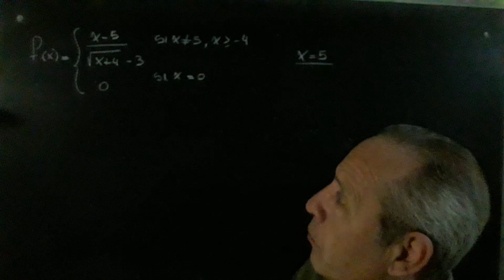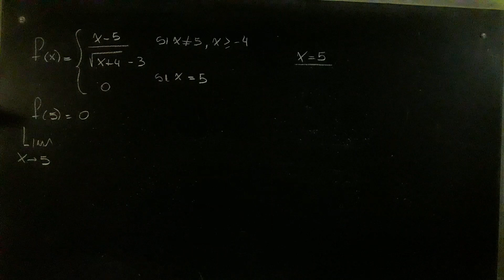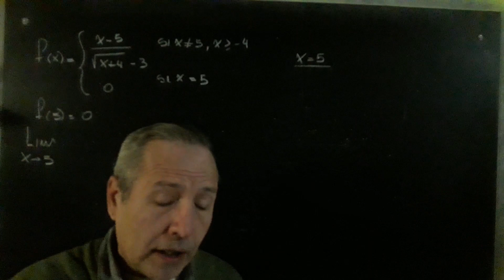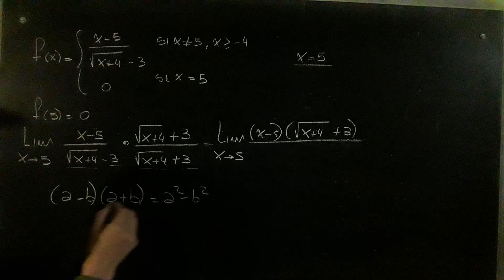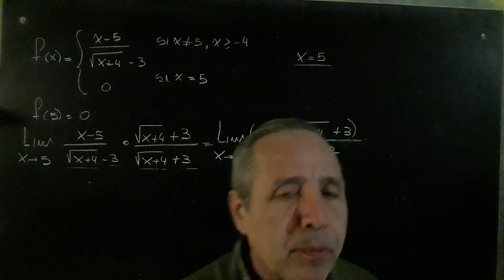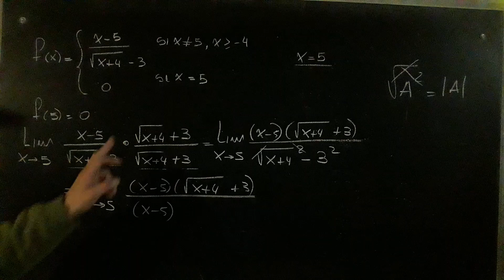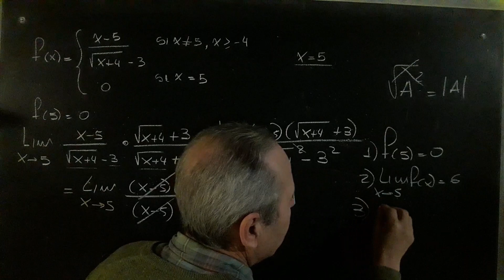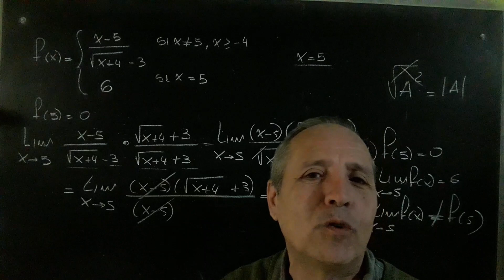Discontinuidad Evitable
Continuidad de Funciones@RicardoJara277